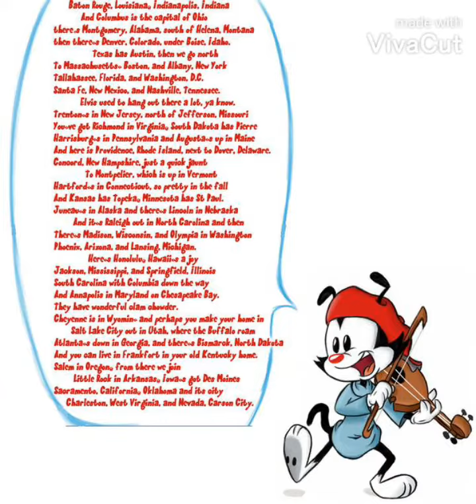Wakko's state song (Full song) 💙💙💙